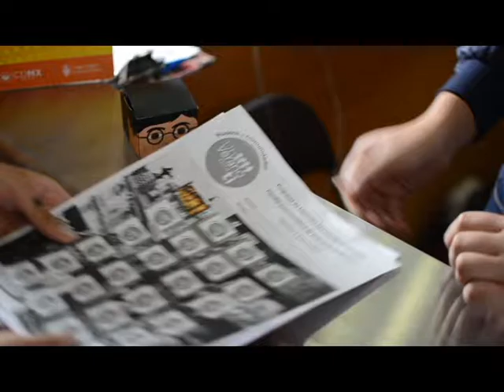Programa de Educación Patrimonial: Un verano para ti "Museos y comunidades" en San Ildefonso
Completa la dinámica del programa: Un verano para ti en San Ildefonso donde podrás viajar en el tiempo con José Clemente Orozco. Al completarla, te llevarás un timbre que te dará acceso gratis a otros museos participantes y te llevarás una sorpresa.

El Programa de Educación Patrimonial 2016: Un verano para ti "Museos y comunidades se realiza con el fin de dar cuenta del valor del patrimonio cultural y cómo uno puede contribuir a su conservación y cuidado.